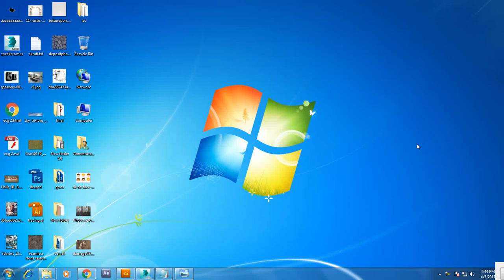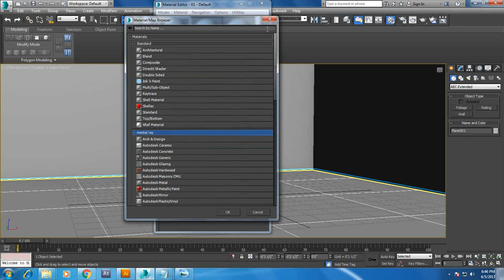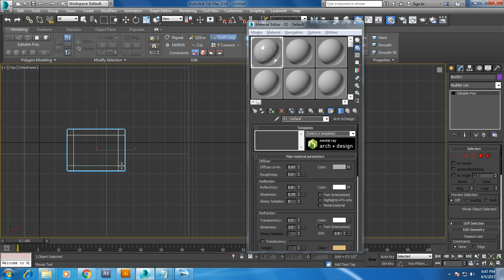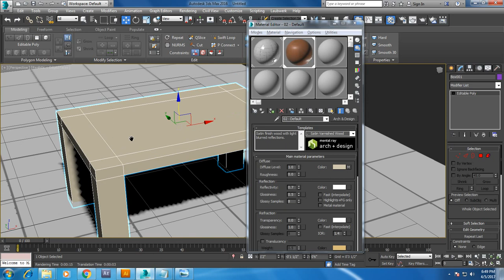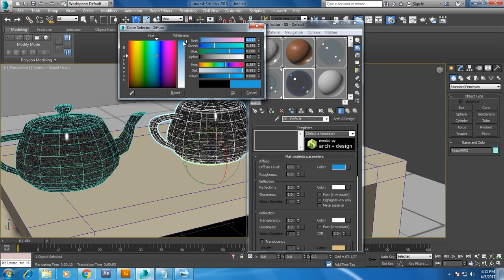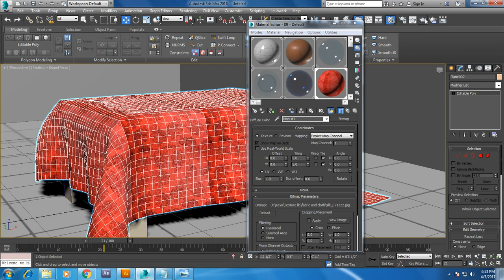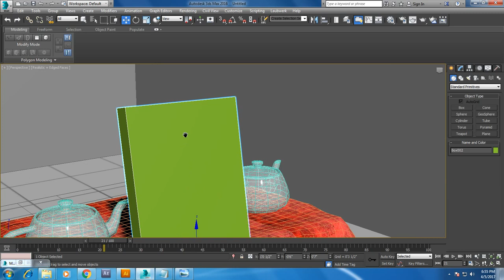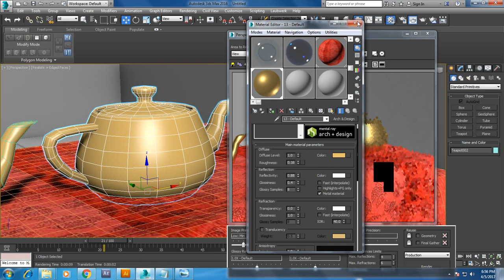Tutorial on basics of Mental ray shaders in 3dsmax.